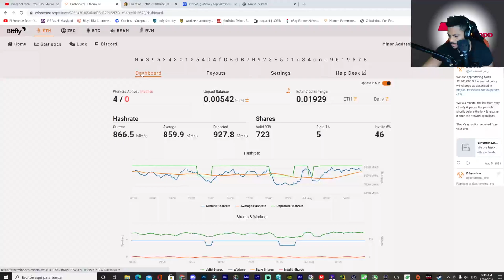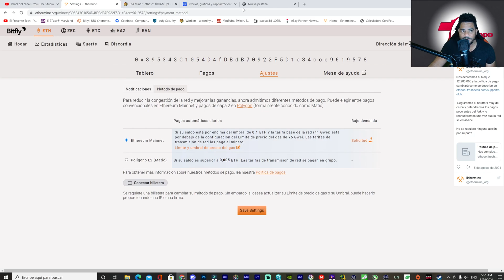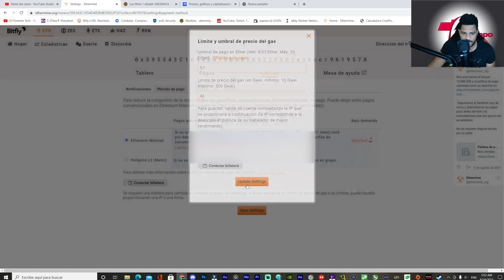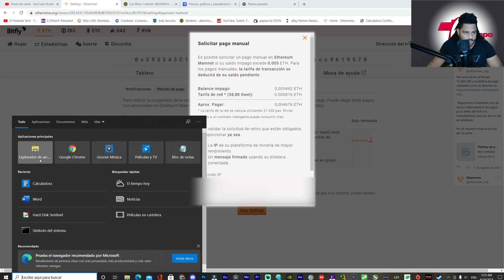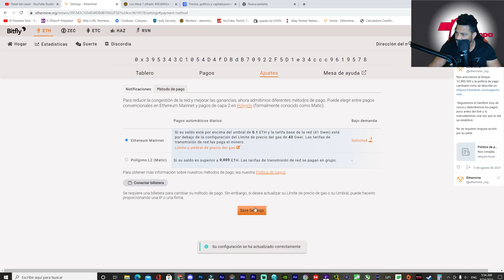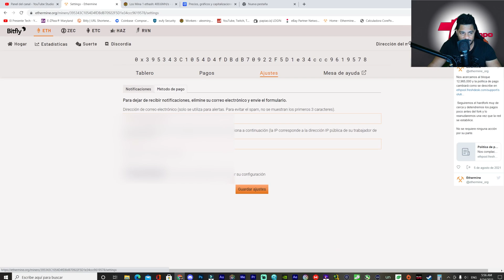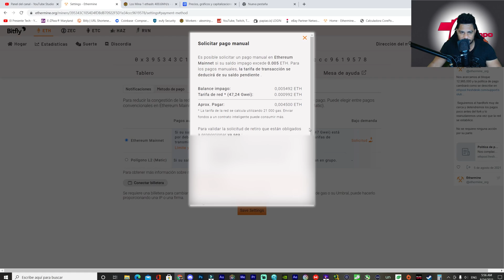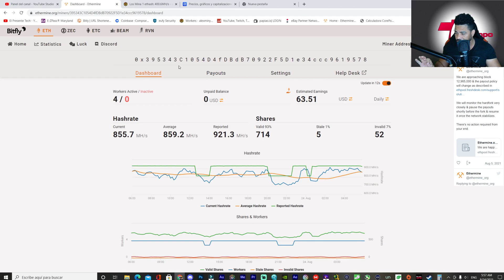Como Retirar Pago Minimo en Ethermine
Como Sacar Tu Pago Minimo de Ethermine Guia Definitiva

0:00 Introducción
0:27 Paso a Paso para retirar tus pagos
3:25 Cuanto es pago mínimo ?
4:07 Conversión a Dólares
5:09 Solicitar pago
6:27  Recomendación  en caso de colocar un valor menor
7:27 Conclusión